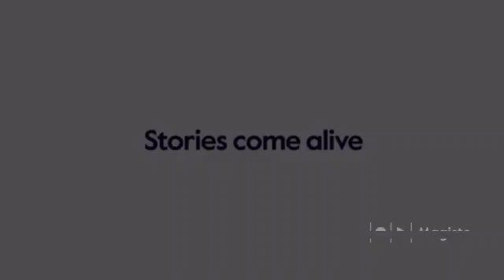Gear's five Xbox One greatest